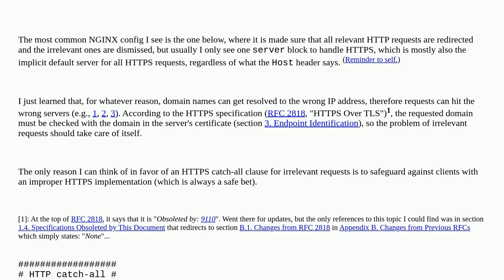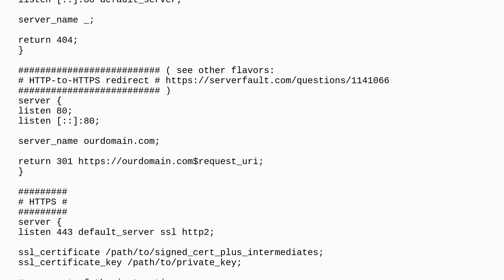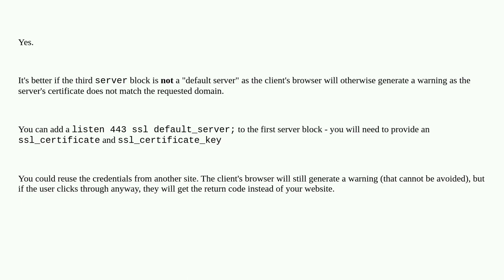Should there be an explicit catch-all NGINX server block to dismiss HTTPS requests for the domain...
Should there be an explicit catch-all NGINX server block to dismiss HTTPS requests for the domains **not** served by the server?

A special thanks goes out to the community

  https nginx